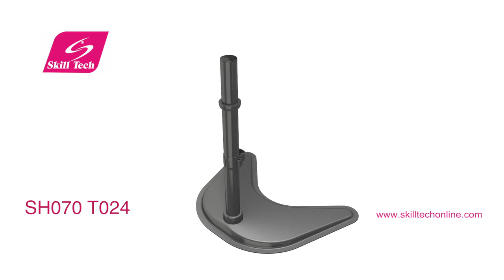Skill Tech dual screens economical double joint articulating Mount SH 070 T024